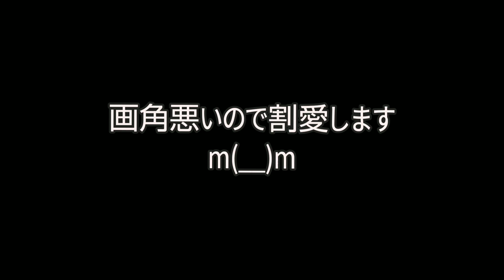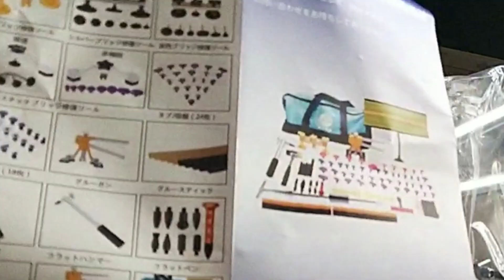【最強コラボ】この2つ有れば最強です。プラリペア&プラスチック溶接機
プラリペアとプラスチック溶接機有れば、バイクのカウルや車のバンパーなど色々補修出来ます。